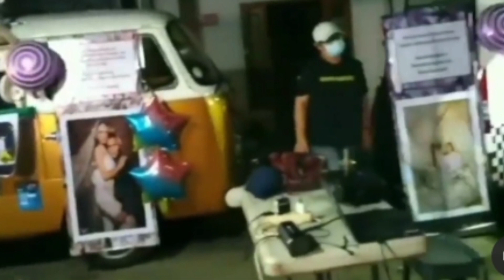HAICO RANGGA AZOF // INILAH TINGKAH LAKU TEAM BUKU HARIAN SEORANG ISTEI KEPADA HAIZOF SESUNIA